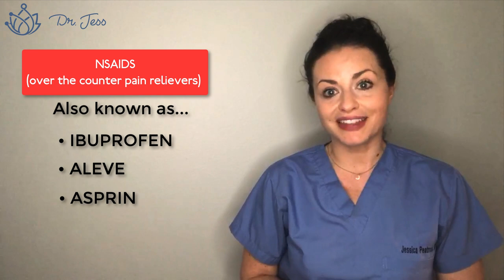Side Effects From NSAIDs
Over the counter pain relievers like Advil, Ibuprofen, Aleve, and Asprin over time can come with some serious side effects that we all should be aware of. In this short video find out the side effects of NSAIDs and find out healthier alternative options you can try.